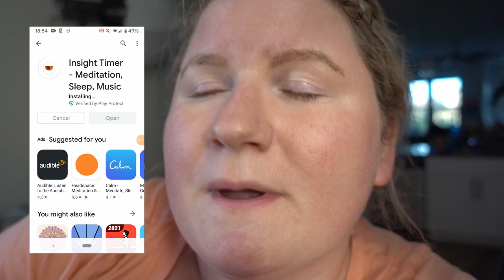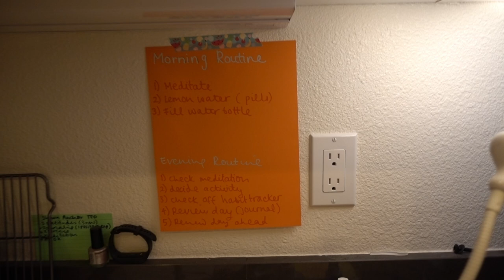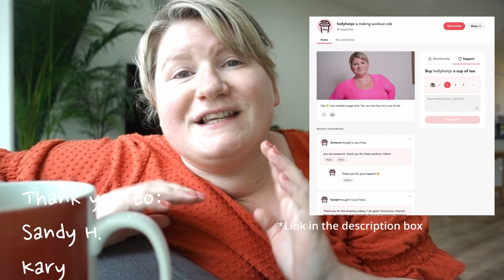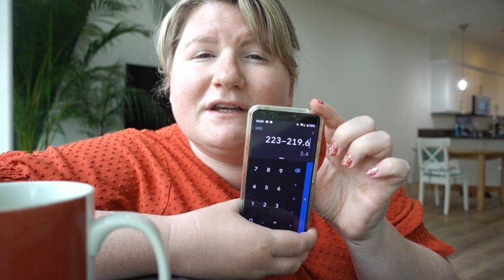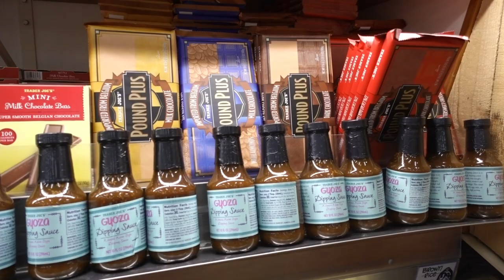Why you Need to SET THE BAR LOW to Succeed in Your Weight Loss Journey / Weekly Weigh-In 5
Let's talk about setting the bar low so that you can achieve your weight loss goals.  We need to learn to crawl, before we can walk, right?!
Of course, I'll also weigh-in 🤞🏻

(If you write me a letter, please include your email so I can say thank you!)
WORKOUT EQUIPMENT:
Yoga Mat
Balance Ball (couldn't find my exact one, but this supports 2200lbs and is anti-burst)
Medicine (weighted) Ball (couldn't find my exact one) I use 8lbs
My Shoes They are so light, comfy and fit wide feet.
Kettlebell (couldn't find mine)

COOKING EQUIPMENT:
Hotpot skillet
Instant Pot Duo (I have a 6 qt and qt)

CAMERA EQUIPMENT:

My videos are made to be inclusive for a range of sizes, shapes & weights.  That's right, you don't need to be a fatty to join me!  They are great for anyone who is senior, asthmatic or COPD, a heart patient, recovering from an injury or surgery, has a disability or bad back/knees etc, or even anyone who just want to do an awesome, fun workout with this lil cutie.

Weight loss journey, losing 100 lbs, How I got fat?, weekly weigh in,  Why I'm morbidly obese?, Workout with me, Why I am am overweight, why I am fat, mental health for successful weight loss, Workout with me plus size, plus size, how to lose weight, how to lose weight the healthy way, motivation, weight loss motivation,  watch me shrink, lose weight with me, how to improve mental health, the benefits of strong mental health for weight loss, fat to fit, how to get fit, how to lose fat better, how to lose fat when you are fat, strong mind strong body ,anxiety while losing weight,